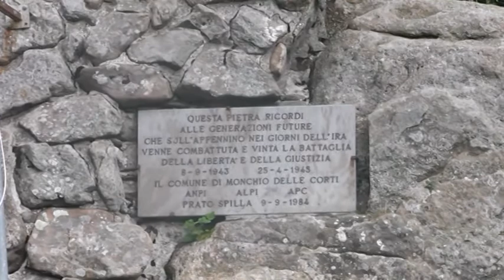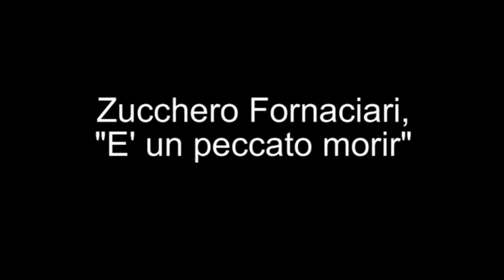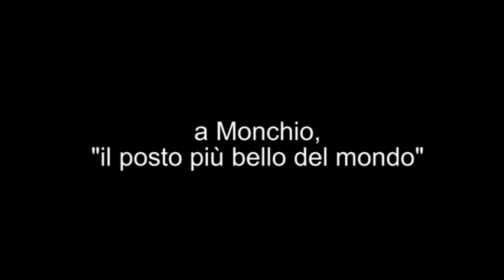Verso Monchio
Breve documentario su Monchio delle Corti (Pr). Regia e montaggio di Paolo Mansanti. Anno di produzione: 2011.